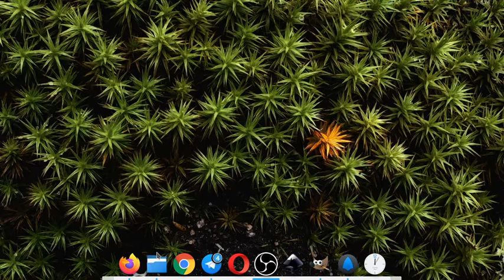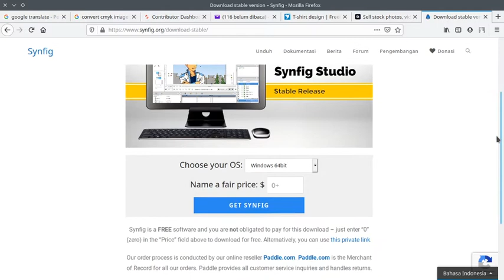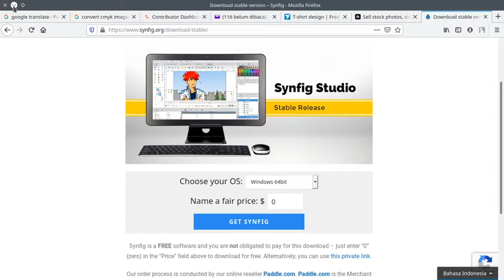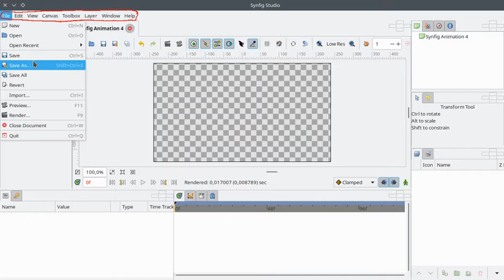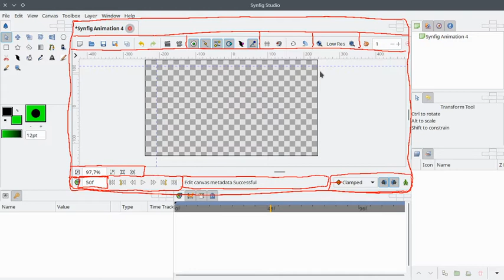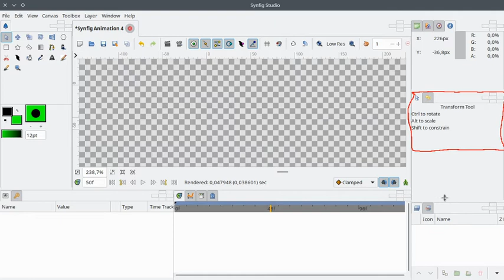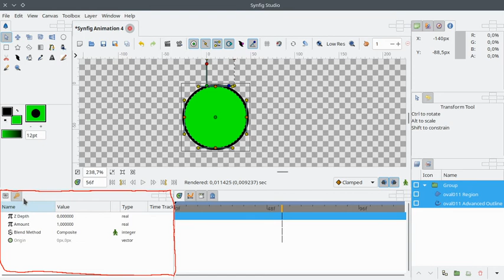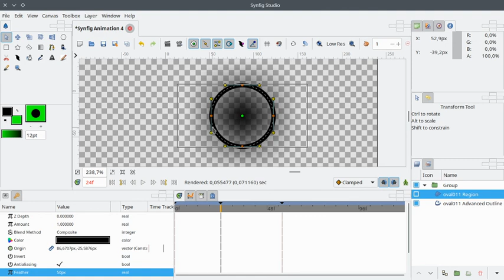Tutorial Synfig - Pengenalan Synfig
Pengenalan software 2D motion graphics bernama synfig, di bagian pertama ini  lebih banyak diceritakan tentang user interface dan beberapa kegunaan dari masing-masing perkakas